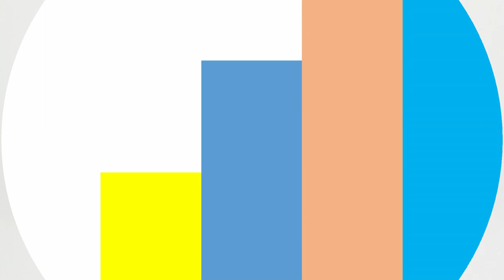8-2 디쌤채널_장지갑_PART2 [Dessam _Leathercraft_Long Wallet 8-2]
유한대학교 후진학선도형 혁신지원사업 DTP프린팅 활용한 패션제품 제작 프로그램 가죽공예수업 장지갑  PART2입니다.

재료준비, 패턴제작, 만들기까지 올려드립니다. 영상보시면서 나만의 덮개형 장지갑을 만들어보세요 :)